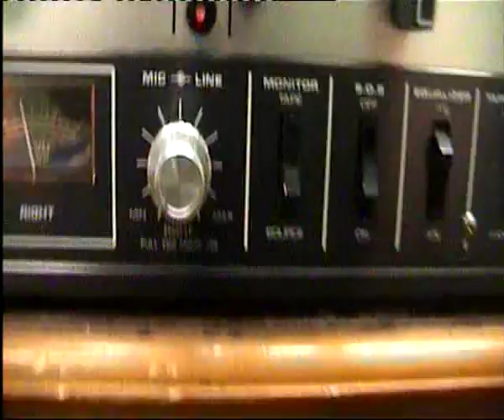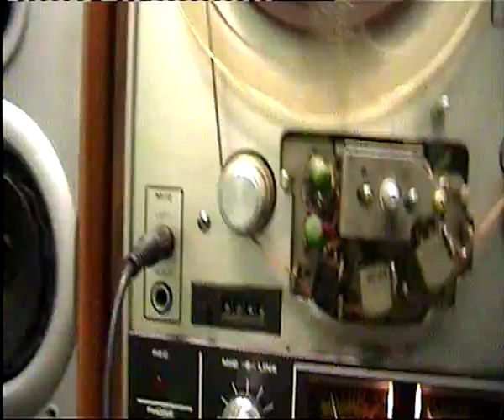A wierd sound from tape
Ever wondered what tape being pulled sounds like up close?